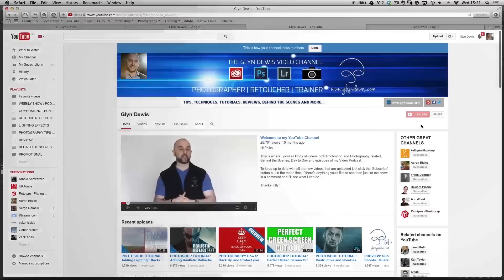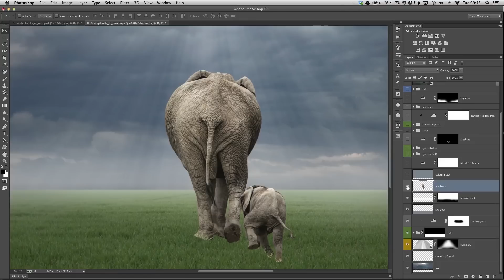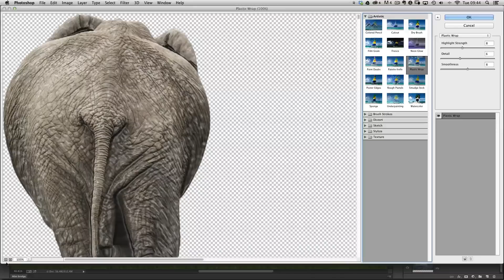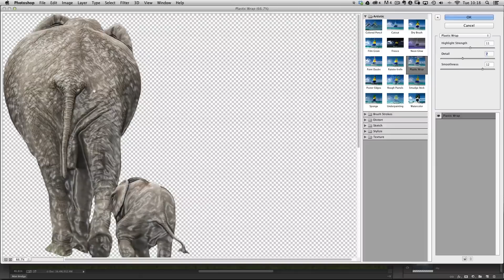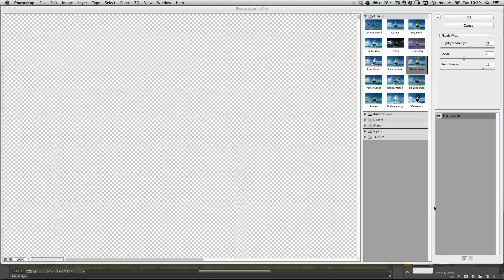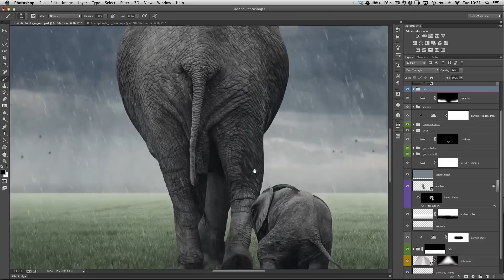PHOTOSHOP TUTORIAL: How to Fake the Wet Look #44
In this video (#44) I show you a way to fake the wet look by using the Plastic Wrap Filter and a Layer Mask.

I've shown this technique before but in this video I explain things a little more in depth plus how using a Smart Object is the best way to apply it.

Each week I also produce a Photography, Photoshop and Lightroom Video Show; a weekly video that goes 'Live' each and every Wednesday where you can learn all manner of Photography, Photoshop and Lightroom Tips, Tricks and Techniques for Retouching, Compositing, Special Effects, Workflow and more. Come back each and every Wednesday for new episodes!

Glyn